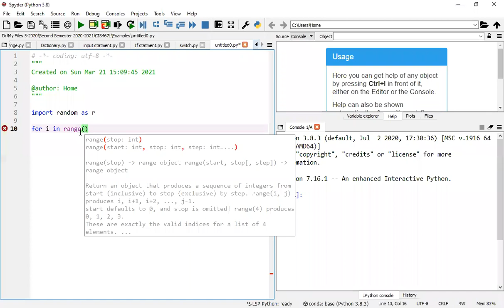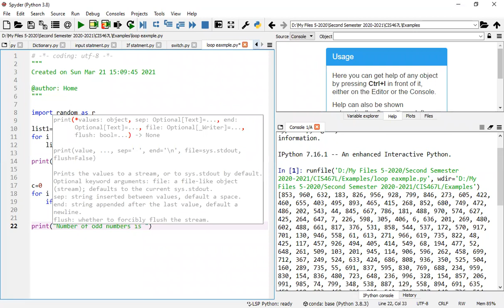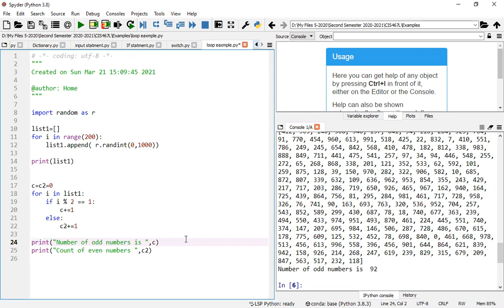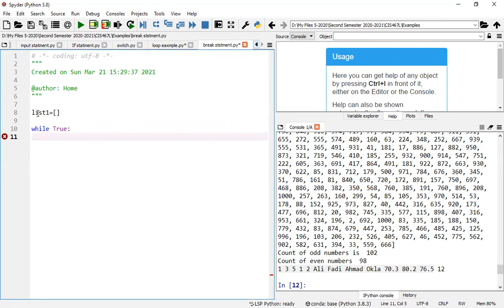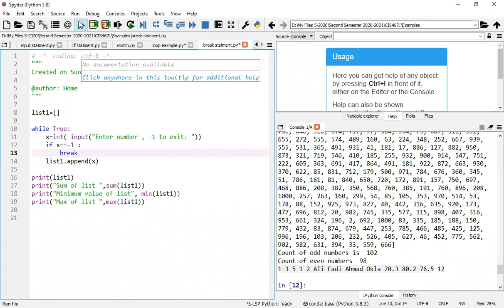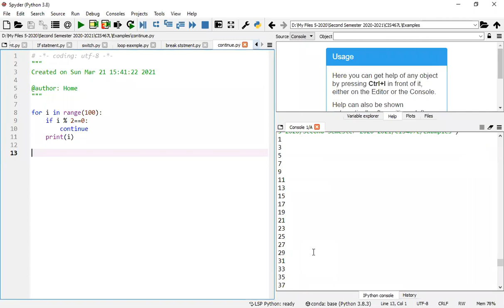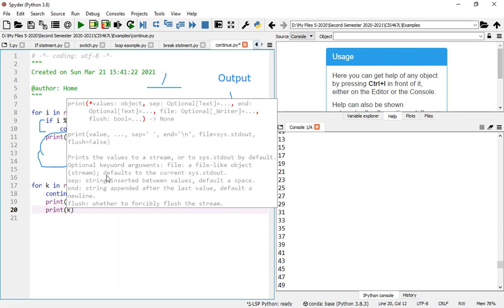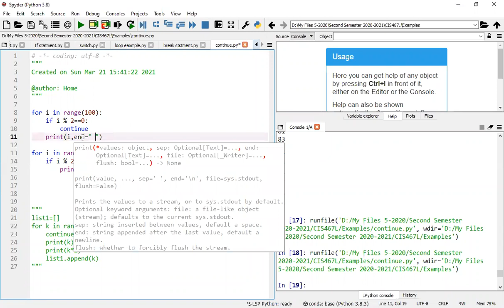Lecture 21-3-2021 Python nested loop and break and continue statment